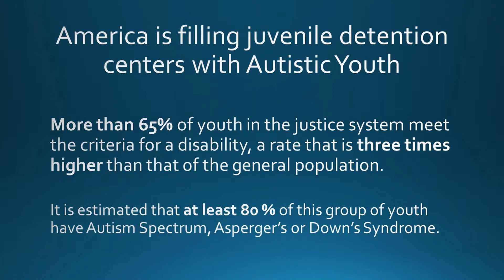Empathy For Autism: These children need our help!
How did we get started with Autism Advocacy? When Autism Abuse hit my family and tortured my son. Children with Autism are bullied, abused, arrested and scorned by society. We need to raise public awareness that all people, including children, including those with special needs, deserve respect and kindness.

Empathy for Autism shares my family's personal story along with the stories of many more special needs children and their families. We share their struggles as well as useful information and solutions for Families of Autism who need support. It is time to move towards a healthy and integrated future. This is a dynamic book with QR codes in the paper version and links in the e-book for current research, videos and articles as well as helpful service resources. Our website Empathy for Autism provides programs and services that you can download and use to help your community to become healthy and integrated.

We need your help to get these stories out! It is time for us to see that children who look a little different still deserve to be treated as human beings. We must raise the awareness of our country to understand that people are all just people and worth getting to know, worth giving a chance. to learn more and see how you can help.